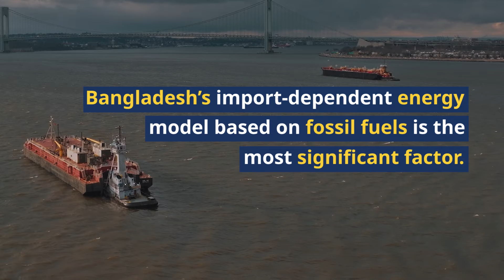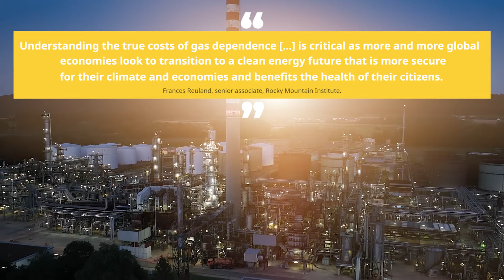Energy Crisis in Bangladesh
Bangladesh is still in the midst of an energy crisis with regular blackouts due to a lack of fuel supplies coming into the country due to excessively high prices for gas. Bangladesh's power crisis is a major concern for it's fast developing economy, as power cuts have severely affected economic growth. Due to the seriousness of the situation it is one reason for Bangladesh's pivot toward renewables, with a goal of 40% clean energy by 2040.

Topics Discussed:
Bangladesh,
energy crisis,
power crisis,
power crisis in Bangladesh,
Bangladesh power crisis,
Bangladesh energy crisis,
Bangladesh economic crisis,
gas crisis in Bangladesh,
fuel crisis in Bangladesh,
electricity crisis in Bangladesh,
Haseena Wajid,
fossil fuels,
renewable energy,
climate change,